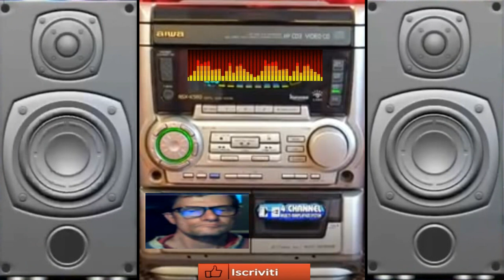Giovanni Notti vibranti ( By intelligence artificial Created giovanni )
vst usato per composizione  ( By intelligence artificial Created giovanni )
nome del brano Giovanni Notti vibranti